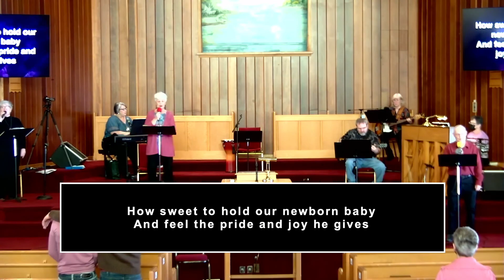God of All Comfort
Pastor Matt Sealy's message: God of All Comfort